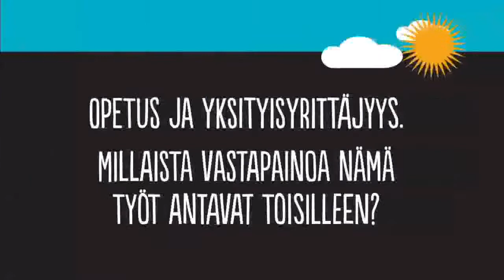Kuntatyö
Erkki työskentelee sekä kunta-alalla että yrittäjänä. Päivät kuluvat nuorten kanssa käsityön opettajana, mutta koulun päätyttyä mies suuntaan koruverstaalleen Ed's Craftiin. Kahden ammatin välillä on paljon yhtäläisyyksiä, mutta myös suuria vaatimuseroja. Toimiiko yrittäjyys kuntatyön ohella hyvänä harrastuksena? Millaisena opettaja näkee tämän päivän kouluarjen?